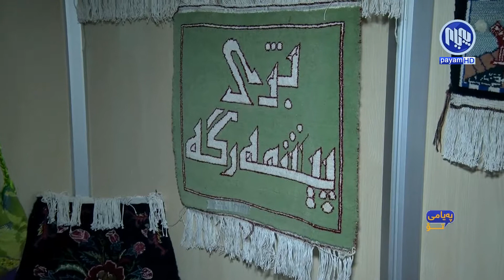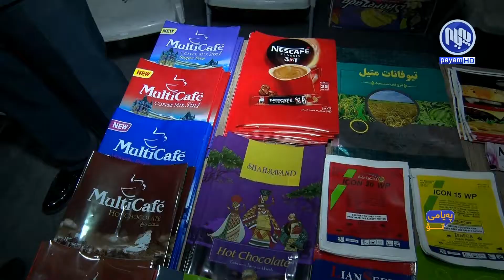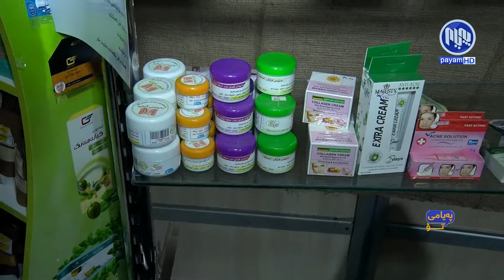په‌یامی تۆ - سودی كردنه‌وه‌ی پێشانگا بۆ به‌رهه‌مه‌ ناوخۆییه‌كان